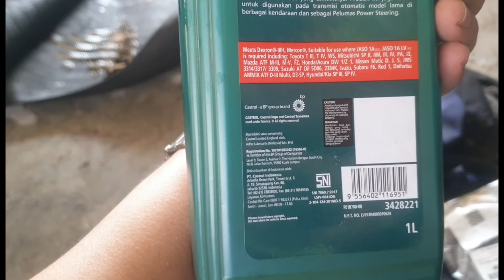Pajero Sport Rembes Perbaikan | Seal Kruk As Belakang Pajero | Seal Torqon Pajero | Oil Pan Pajero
Seiring dengan usia pakai part mobil, seperti seal/karet lama kelamaan tentunya terjadi penurunan kualitas / kelenturan, sehingga mengakibatkanbpenurunan fungsi seal tersebut. Sering sering cek kolong mobil anda, apabila ditemukan rembesan2 apapun, kita harus segera lakukan perbaikan agar tidak merembet lebih parah. Apabila ada pertanyaan silahlan tulis di kolom komentar.